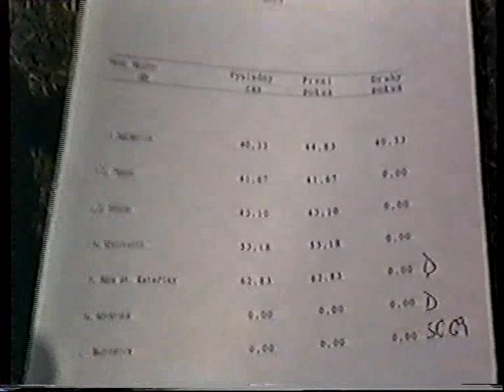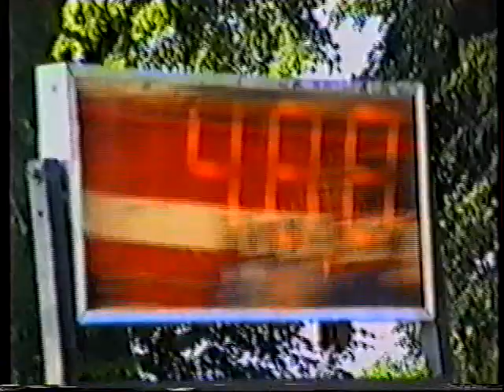SDH Srbice 1993 3